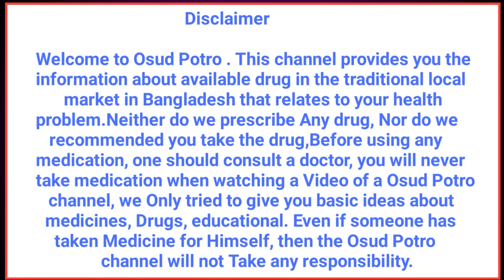apelin syrup bangla/আপেলিন সিরাপের উপকারিতা/আপেলিন সিরাপ শরীরকে সাস্থ্যবান হিসেবে তৈরি করে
আপেলিন সিরাপে রয়েছে মূল্যবান প্রাকৃতিক উপাদান যেমন- আপেলের নির্যাস, মৌরি, দারুচিনি, বড় এলাচ, জায়ফল ও লেবুর রসের অপূর্ব সমন্বয়ে প্রস্তুত একটি বিশেষ ফর্মুলেশন, যা দেহের প্রধান অঙ্গসমূহের শক্তি বৃদ্ধিতে অত্যন্ত কার্যকরী ভূমিকা রাখে। আপেলিন শক্তিশালী অ্যান্টিঅক্সিডেন্ট, হৃৎপিন্ডের শক্তিবর্ধক, লিভারের শক্তিবর্ধক ও প্রিবায়োটিক। আপেলিন হজম প্রক্রিয়াকে উন্নত করে, ক্ষুধাবর্ধক হিসেবে কাজ করে,
ভিটামিন এ এবং সি এর অভাব পূরণ করে এবং রক্তাল্পতার চিকিৎসায় কার্যকরী।